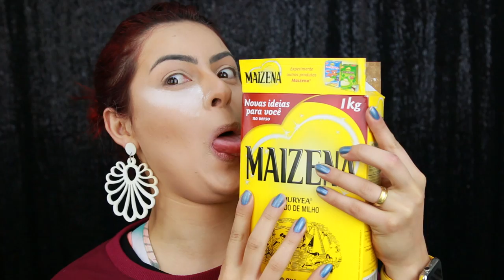MAKE DAS GRINGAS APENAS COM PRODUTOS BARATINHOS E CASEIROS! | KIM ROSACUCA